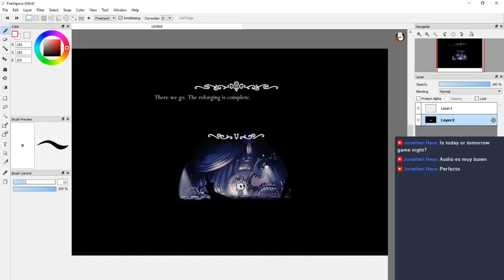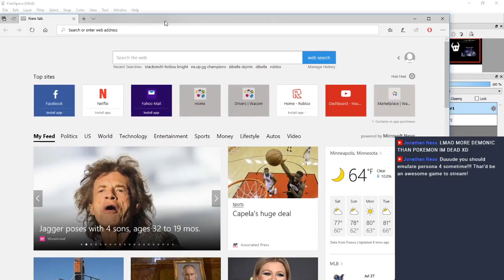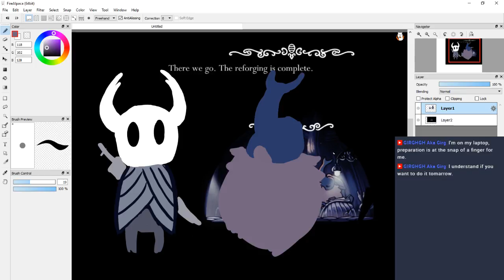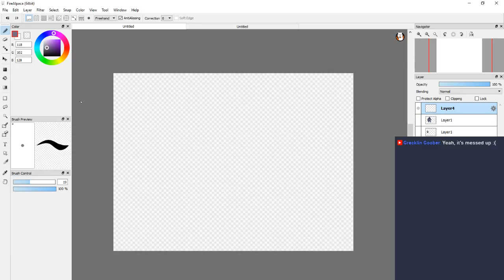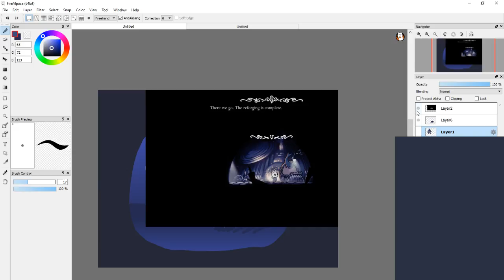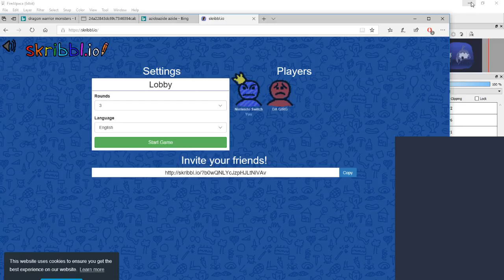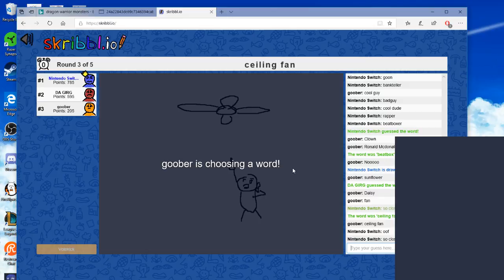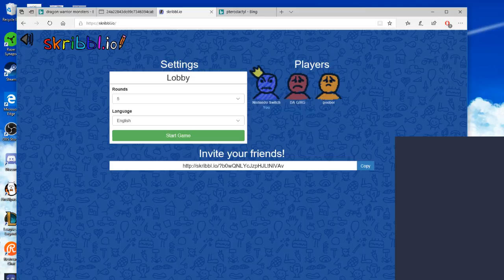Hollow Knight fanart and other drawings!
Drawing some fanart and other stuff :o

Alexaphyr.deviantart.com
or @Alexaphyr on Instagram/Twitter